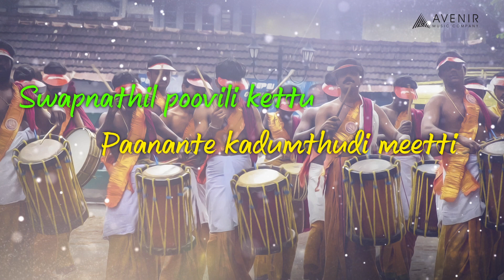പൊന്നോണം വരവായി🌸..| Ona Nilavu Lyric Song | Onam Special Songs | Malayalam Onapattukal | Onam 2023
"May the melody of Onam fill your heart with joy, as the colors of tradition paint a tapestry of togetherness."

Singer: Anne Amie
Lyrics: Salish N Sankaran
Lyric Video: AKHIL VIJAYAN
Composed by: Ratheesh Vega

♫ Listen in Amazon Prime Music
♫ Listen in Amazon Music

Set Maraviyal As your Ring Back Tone Now

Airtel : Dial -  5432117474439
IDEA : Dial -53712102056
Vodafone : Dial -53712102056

Set Thalir vettila As your Ring Back Tone Now

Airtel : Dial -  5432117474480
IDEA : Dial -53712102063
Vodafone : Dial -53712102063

Set  ThoomazhayaaiAs your Ring Back Tone Now

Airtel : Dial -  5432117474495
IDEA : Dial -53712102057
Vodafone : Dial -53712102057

Music Label: 123 Musix Entertainments Pvt Ltd

|| ANTI-PIRACY WARNING ||

This content is Copyrighted to 123Musix Entertainments Private Limited. Legal action will be taken against those who violate the copyright of the same.